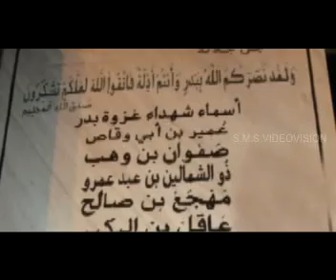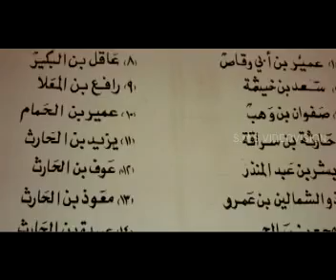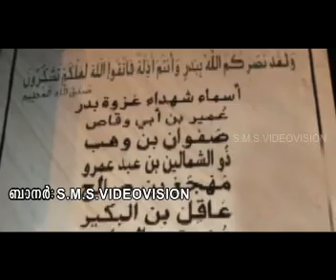kithaab mapila patukal part05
new mapila songs malayalam latest mapila song kithab sms video muslim bakthi ganangal islamic songs 2014 songs